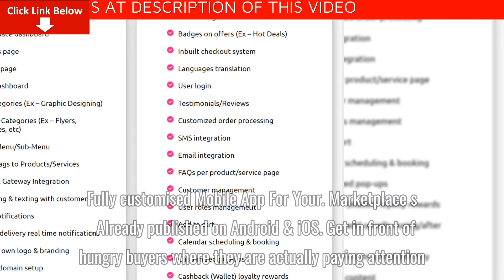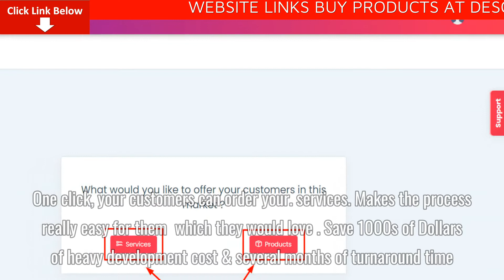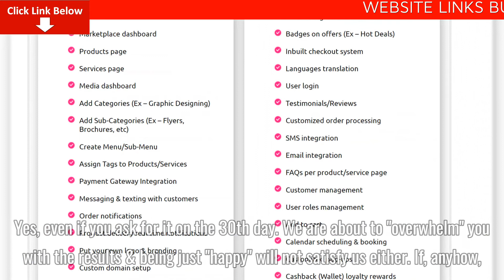MarketPresso Mobile App Best Review – Legit or Scam? Pros, Cons, Massive Discount + Benefits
MarketPresso is a unique online tool that can help you to develop your marketplace. No matter which field you are working in, provided that you want to sell, this is highly recommended for you.

In short, there is no limit to the criteria that you can set for your online market. You can also sell not only physical products but also services. That’s why this software is really useful for freelancers.

Besides, you are the only one who can post and sell products on your personal marketplace, so there will not be any rivals. In short, nobody is going to outperform you and take away your customers, which occur quite frequently in almost every other marketplace.
Features of MarketPresso Mobile App:

Fully customised Mobile App For Your
Marketplace(s)
Already published on Android & iOS
Get in front of hungry buyers where they are actually paying attention
Get started selling through it immediately
Increase the revenue of your marketplace with this 1 smart move
Build customer loyalty & marketplace authority
services. Makes the process really easy for them (which they would love)
Save 1000s of Dollars of heavy development cost & several months of turnaround time
Limited Time Bonus – Unlimited Mobile Apps For All Your Marketplaces – Create as many marketplaces as you want in the future, and you
will get a ready made mobile app for all of them instantly
30 Days Fail-Proof Money Back Guarantee

We want to make sure that MarketPresso Mobile App is going to be a super profitable investment for you or else we won’t take your money. You are getting full 30 days to “test drive” MarketPresso & if you are not “overwhelmed” with the results after using MarketPresso, we will give you “immediate” refund. Yes, even if you ask for it on the 30th day. We are about to “overwhelm” you with the results & being just “happy” will not satisfy us either. If, anyhow, you feel the software is not worth hundreds of dollars to you… or it was 4 out of 5 stars, instead of 6 out of 5 stars… then you have full 30 days to drop us a support ticket & get immediate refund. Our sole aim is to help you selling your services & make it an “easy going” task for YOU & you will see that inside the members area. Now go ahead & click on the button below to get started profiting from your own marketplace.